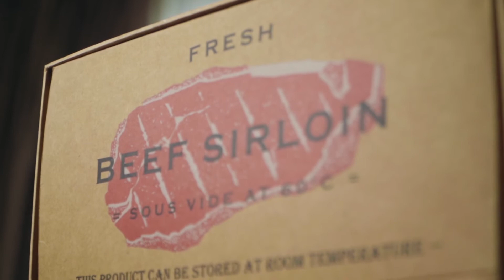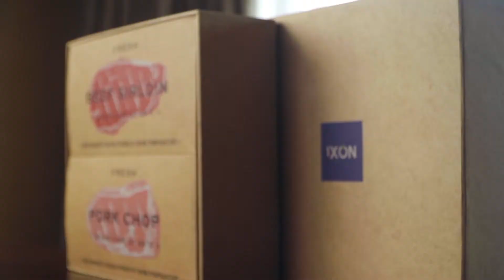IXON's Kickstarter Campaign Video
Our proprietary ASAP technology keeps meat juicy while eliminating all bacteria, allowing it to be stored on the shelf without refrigeration or preservatives for up to 2 years.

Want to be one of the world's first to try ASAP sirloin steaks and pork chops? Start by joining our Kickstarter campaign